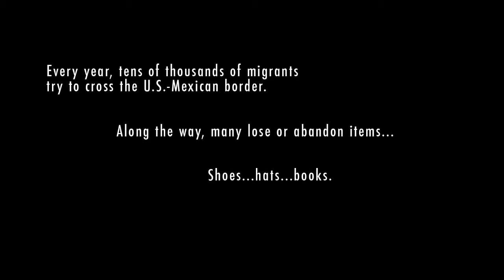Gone With A Trace | CBC Radio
Every year, tens of thousands of migrants try to cross the US-Mexican border. Along the way, many lose or abandon items -- shoes, hats, books. Hundreds lose their lives. Photographer Richard Misrach and composer Guillermo Galindo have been collecting those objects and transforming them into instruments.